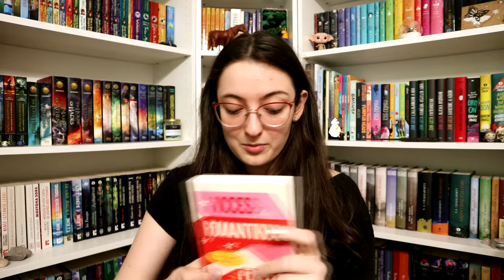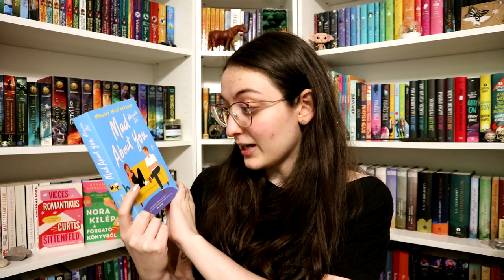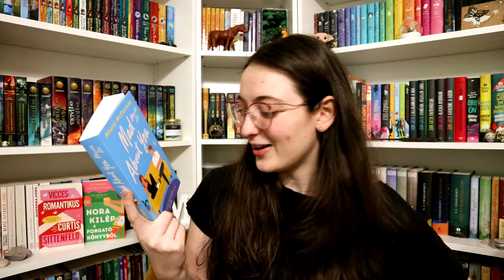Előfizetéses BookTok könyvcsomag a 21. Század Kiadónál | Unboxing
A mai videóban a 21. Század kiadó új előfizetéses könyves csomagját bontom ki, és mutatom be. :)